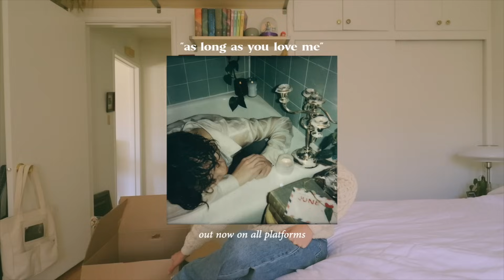why i'm leaving LA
alas my return to youtube! i had to take some time off as so much has been going on!! i'm moving out of LA, released my first song, backpacking abroad soon, and more! sit back, grab a drink, and let's do this much needed catch up.

dustin

stream my debut single, "as long as you love me"

❀ letterboxd | @dustinvuong
❀ depop | @vuongdustin

my filming equipment & other favs: